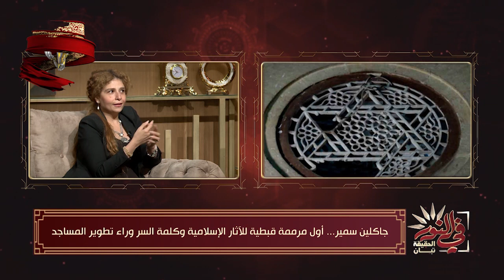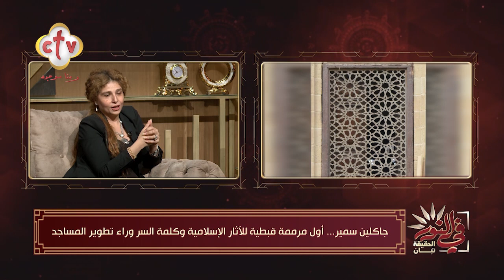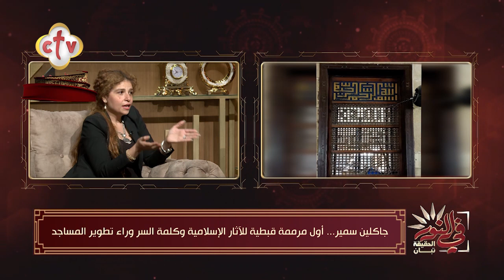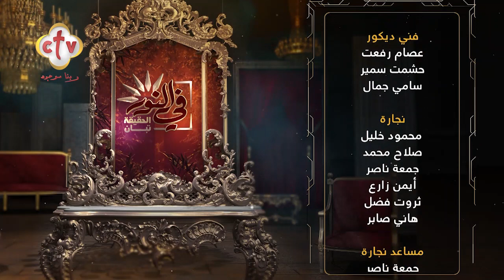أول مرممة قبطية للآثار الإسلامية وكلمة السر وراء تطوير المساجد | برنامج في النور | 13-8-2023